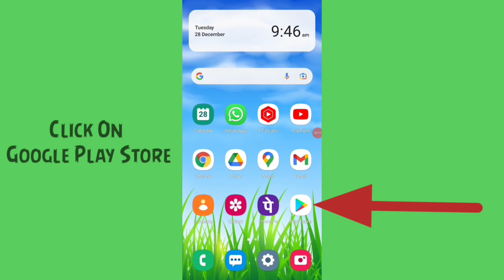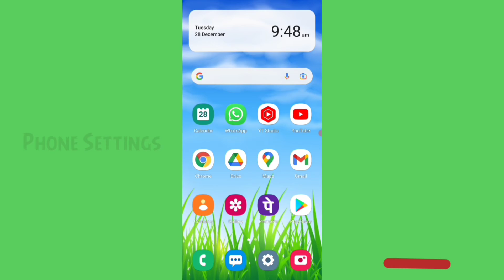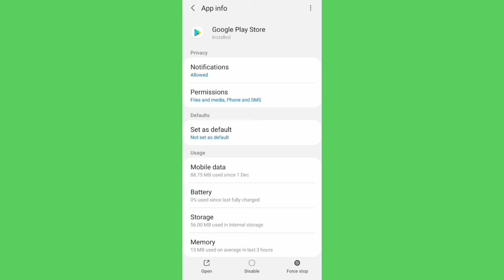All video downloader app not download in play store | all video downloader install problem solved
How to not download all video downloader in play store problem solved do not installing all video downloader app